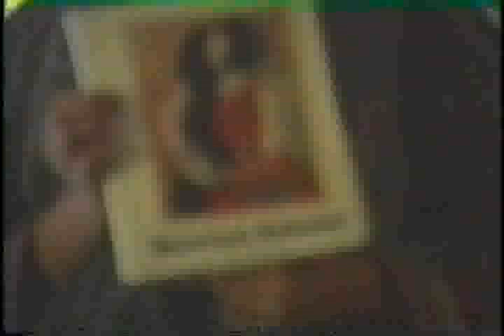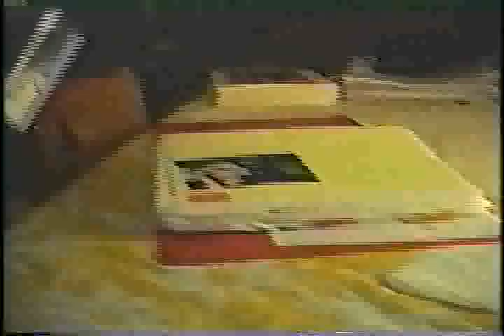Granny IV: Retribution (Part One)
Granny returns to wreak havoc on the residents of the Shady Acres Nursing Home, including Big Marge Hooter Tooter and a few other crazy old ladies.